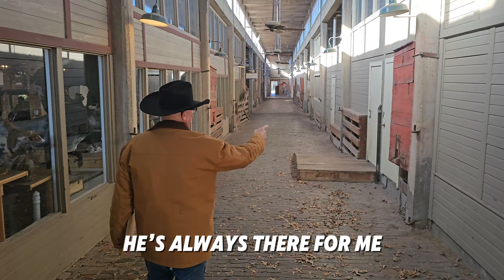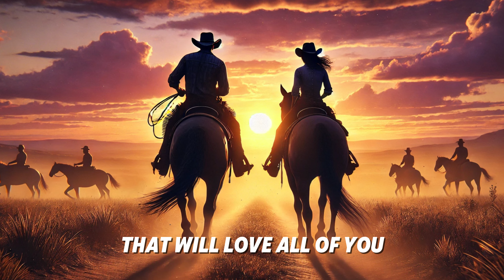sometimes a lovin-Original Lyrics by: rplayin-Ariel Intelle Produced the Beat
Welcome to rplayin Music, I write the Lyrics, Ariel Intelle Produces the Beats. I
Let me know what you think about Sometimes A Lovin'!